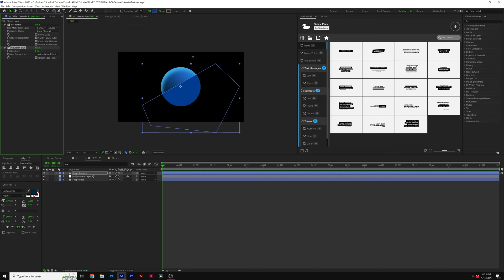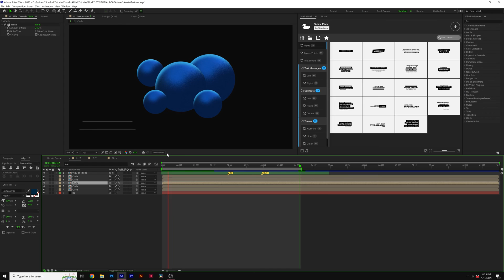Add Grain and Texture to Any Object in After Effects | Tutorial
Learn how to add grain and texture to any object in After Effects with this easy-to-follow tutorial. Whether you're a beginner or an experienced user, this video will show you step-by-step how to add depth and realism to your animations and motion graphics. From applying noise to adjusting the levels, we'll cover all the essential techniques for creating a realistic grain effect. Watch now and take your After Effects skills to the next level!

Here's the breakdown from the Tutorial:
1. Create a custom shape that covers half of your object.
2. Set the blend mode to Dissolve.
3. Add a Gaussian Blur and set it to 150. Uncheck "repeat edge pixels".
4. Add Set Matte. Set the matte layer to your object.
5. Create a circle to add a highlight. Repeat the steps above.